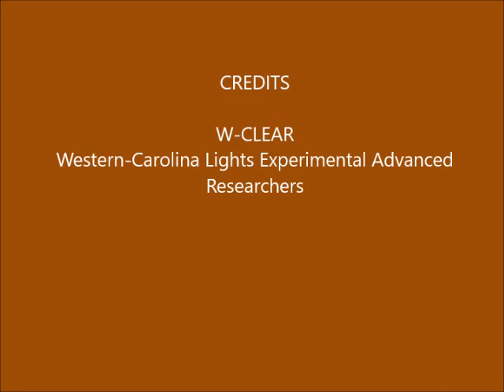Brown Mountain Lights Camera 1B June 04-05, 2020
[No data for Cam 1B due to going offline during a storm.] Dusk-to-dawn 30-second images. Cloud with periods of fog-out early, and then the view of BM fogged out entirely for the second half of the night. Some vehicle lighting behind foreground ridge (not BM), due to traffic on Hwy 181. Repeated double or triple "lights" in a vertical column are some kind of camera read-out problem